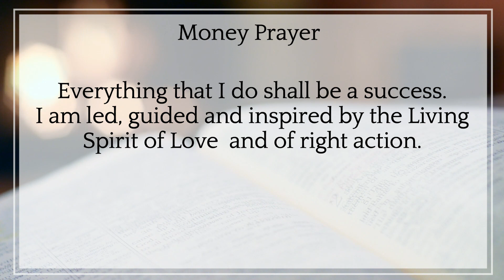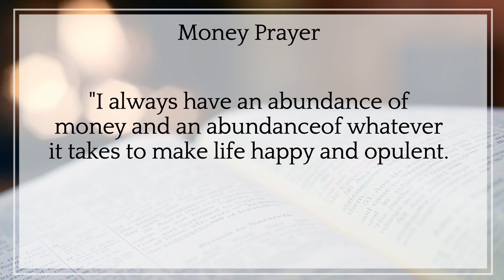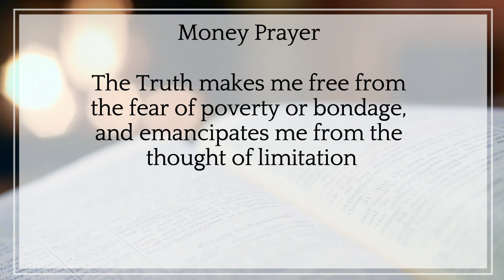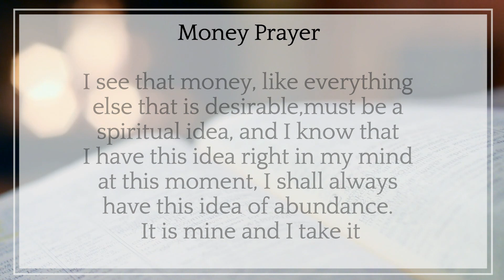GOD WILL GIVE YOU MONEY! SAY THIS MONEY MAGNET PRAYER TO WIN THE LOTTO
🧲 A miracle is about to happen for you!

“I AM A MONEY MAGNET” Prayer for money fast.

God will give you money after saying this money magnet prayer.

You will be unlocking money and winning a big prize such as a lottery jackpot or other.

Learn How to become a money magnet here. Attract large sums of money with this, the best prayer for money in the world.